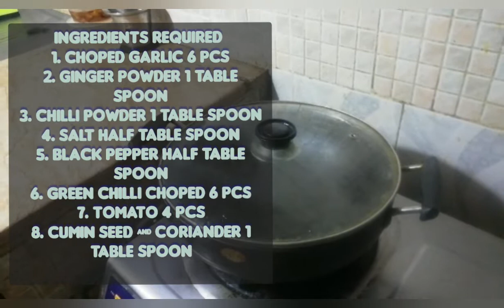Matar Keema - Recipe